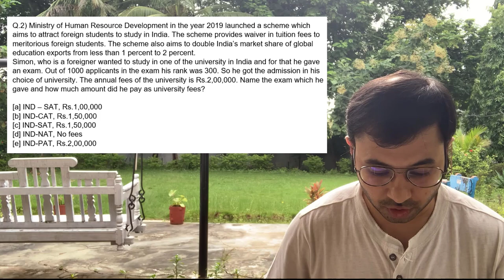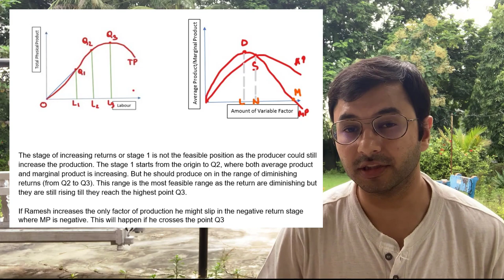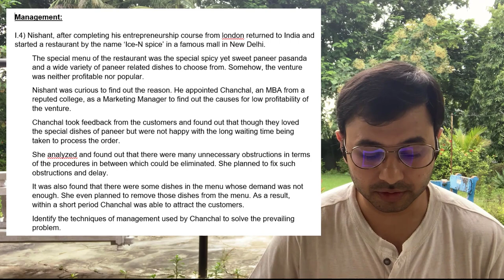How to Conduct Examinations? Here's my Answer - by Anuj Jindal